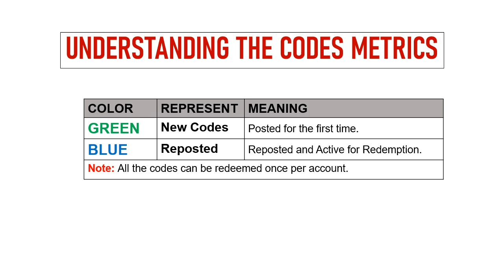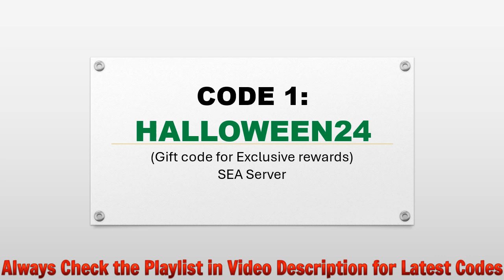🔥 One Punch Man The Strongest Codes 2024 | OPM The Strongest Codes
Today I will share new gift codes One Punch Man - The Strongest.

Step 1: In game, tap on the Profile icon on the top left side of the screen.
Step 2: In new window, tap on the Settings icon and Gift Code button.
Step 3: Enter the codes in the text area.
Step 4: Tap on the Confirm button and that's all.